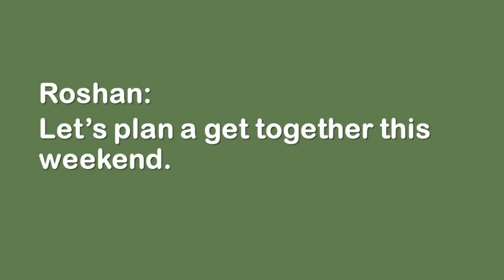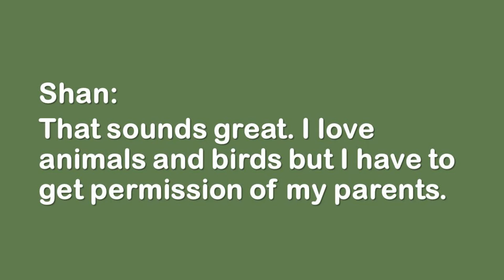English Dialogue Between Friends About A Visit to the Zoo | English Dialogue Writing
English Dialogue between Friends about visiting a zoo with subtitles
visit to the zoo English dialogue
English Dialogue Between Friends visit to the zoo
Dialogue in English
English Dialogue
English dialogue writing
English conversation writing
English conversation
Dialogue writing
easy notes English for students